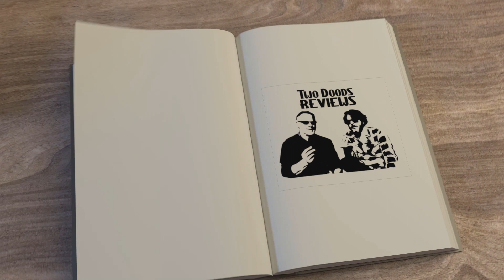[INTERVIEW] Shari Fitzpatrick Of Shari's Berries Fame Talks About Book And New Airbnb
Shari is a warrior who has been through it all; realtor, stock broker, confectioner,  business owner, author, motivational speaker and now B&B host.

Check out our video of her vacation rental and discussion of her charity work and business ups and downs!